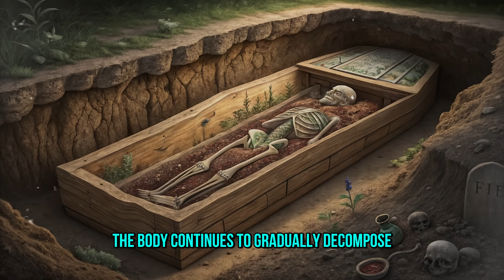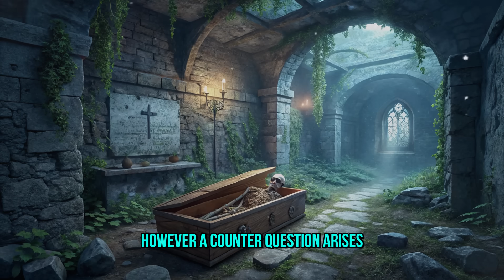Mysteries of death: what happens to our body after t10 years underground?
Did you know that the preservation of a body in the grave depends on many factors? In this video, we'll cover in detail how burial conditions and coffin type influence this process. You'll find interesting facts and explanations that will help you better understand the complex aspects of the post-mortem state.